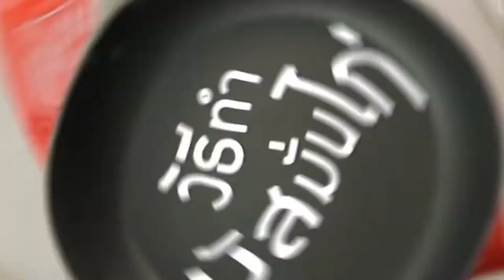กะหรี่พัฟมัสมั่นไก่ สูตรเด็ด ทำง่าย สไตล์ "อ.ยิ่งศักดิ์"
กะหรี่พัฟมัสมั่นไก่
chicken masman Curry puff

ผลิตภัณฑ์ : น้ำพริกแกงมัสมั่น ตราโลโบ

สิ่งที่ต้องเตรียมสำหรับ (มัสมั่นไก่)

น้ำพริกแกงมัสมั่น ตราโลโบ 2 ½  ช้อนโต๊ะ
เนื้อไก่บด 160 กรัม
หอมใหญ่หั่นเต๋า 50 กรัม
มันฝรั่งหั่นเต๋าเล็กต้มสุก 150 กรัม
แคร์รอตหั่นเต๋าเล็กต้มสุก 100     กรัม
น้ำตาลปี๊บ 1½  ช้อนโต๊ะ
แป้งสาลีเอนกประสงค์ 1 ช้อนโต๊ะ

วิธีทำ (มัสมั่นไก่)

1. ใส่น้ำมันพืชลงในภาชนะ นำขึ้นตั้งไฟพอร้อน ใส่น้ำพริกแกงมัสมั่น
ตราโลโบลงผัดจนมีกลิ่นหอม ตามด้วยเนื้อไก่ ผัดพอสุก
2. เติมกะทิสำเร็จรูป หอมใหญ่ มันฝรั่งและแคร์รอต ปรุงรสด้วย
น้ำมะขามเปียก  น้ำตาลปี๊บและเกลือป่นเสริมไอโอดี ใส่แป้งสาลี
เอนกประสงค์ ผัดจนไส้แห้ง ปิดไฟ ตักใส่ภาชนะ เตรียมไว้

สิ่งที่ต้องเตรียมสำหรับ (แป้งชั้นนอก)

วิธีทำ (แป้งชั้นนอก)

1.ใส่แป้งสาลีอเนกประสงค์ น้ำตาลทราย เกลือป่นเสริมไอโอดีน น้ำ
และเนยขาวลงในอ่างผสม เปิดเครื่อง ตีส่วนผสมด้วยความเร็วต่ำ
จนกระทั่งส่วนผสมเนียน ปิดเครื่อง
2. นำแป้งที่ได้มาชั่งน้ำหนัก ก้อนละ 30 กรัม คลึงเป็นก้อนกลม พักไว้

สิ่งที่ต้องเตรียมสำหรับ (แป้งชั้นใน)

วิธีทำ (แป้งชั้นใน)

1. ใส่แป้งสาลีอเนกประสงค์และเนยขาวลงในอ่างผสม เปิดเครื่อง
ตีส่วนผสมด้วยความเร็วต่ำจนกระทั่งส่วนผสมเข้ากัน ปิดเครื่อง
2. นำแป้งที่ได้มาชั่งน้ำหนัก ก้อนละ 20 กรัม คลึงเป็นก้อนกลม พักไว้
3. แผ่แป้งชั้นนอกเป็นแผ่นวงกลม วางแป้งชั้นใน หุ้มแป้งให้มิด
รีดแป้งเป็นทรงยาว ม้วนเป็นท่อนกลม รีดแป้งเป็นทรงยาวอีกครั้ง
ม้วนแป้งเป็นทรงกลม ใช้มีดตัดเป็น 2 ส่วน
4. จับแป้งบริเวณรอยตัดหงายขึ้น รีดแป้งอีกครั้งเป็นทรงวงรี
ตักไส้มัสมั่นไก่ที่ผัดไว้ลงตรงกลาง พับครึ่ง จับจีบให้สวยงาม
5. นำกะหรี่พัฟลงทอดในน้ำมันพืชที่อุ่นไว้ ทอดจนสุกเหลือง
ทั้ง 2 ด้าน นำขึ้นพักไว้ จัดใส่ภาชนะ พร้อมเสิร์ฟ

▲Line @yingsakfood